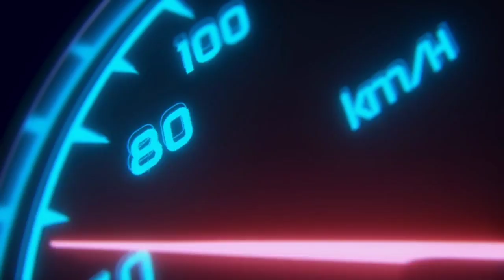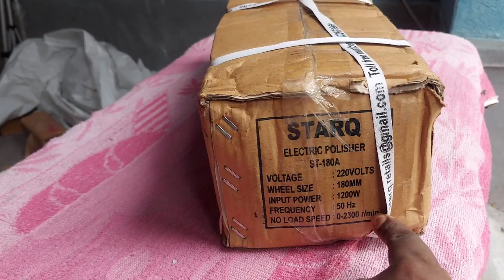Best Rotary Car Polisher | Starq Car Polisher Machine@UNIQUEADVISEMASTER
Cheapest Car Polisher | StarQ Electric Car Polisher Review | Best Rotary Car Polisher | Starq Car Polisher Machine

Electric Car Polisher

Best Car Pressure Washer
Resqtech PW-105 1700W 135 Bar High Pressure Washer
ResQTech PW106 2000W Silent Induction Motor 140 Bar High Pressure Washer
Ballorex KS-8 2600W 150Bar Pressure Washer (with Pressure Control Knob)
Janvitha 1600W 115 Bar High Pressure Washer

VMTC 1L Foam Nozzle for Bosch, Resqtech, Inalsa
VMTC 700ml Foam Lance for Bosch, Resqtech, Inalsa

Car Accessories
Bosch GPO12CE Car Polisher Machine
Cheston Car Polish/Buffing Machine
RNG Eko Green Car Vaccum Cleaner
ResQTech PitBoss Car Vacuum Cleaner
ResQTech Heavy Duty Digital Tyre Inflator
TUSA Digital Car Tyre Inflator
boAt Car Charger
Car Mobile Holder
Nebelr Car Air Purifier Ionizer
Car Back Pain Relief Lower Back Support
Air Blower

Best Car Shampoo
3M Car Shampoo(250ml)
3M Car Shampoo(500ml)
Waxpol Heavy Duty Car Wash 300ml
Amway Car Wash 500ml
Wavex Foam Blaster Car Shampoo(1Ltr)
Turtle Wax Ice Snow Foam Wash 1.42 Ltr
Turtle Wax Max Power Car Wash 2.9 Ltr

Car Tyre Care Products
Turtle Wax Tire Foam
3M Tyre Dresser (250ml)
3M Tyre Dresser (500ml)
WaveX Tyre Guard 350ml
WaveX Tyre Guard 1L

Best Car Interior Polish
WaveX Dashboard And Leather Conditioner (1L)
Motomax Dashboard Polish (50 ml)
3M Dashboard Polish

Car Exterior Polish
Waxpol Silky Touch Liquid Wax Polish
Formula 1 PREMIUM Liquid Wax (473 ml)
WaveX Carnauba Wax
3M Premium Liquid Wax
Amway SIlicone Glaze Auto Polish